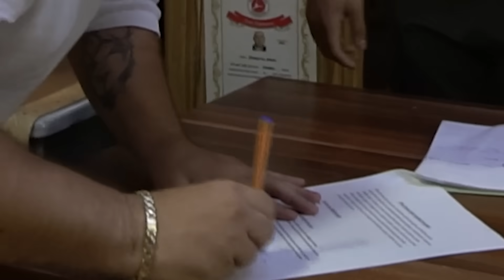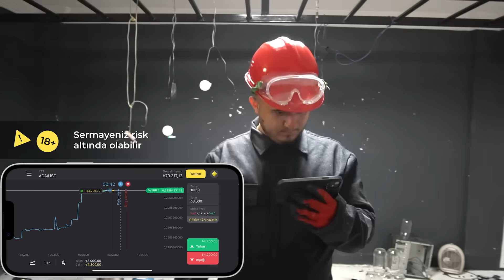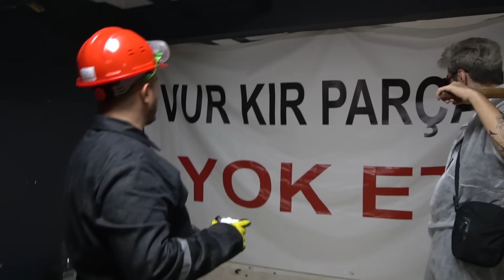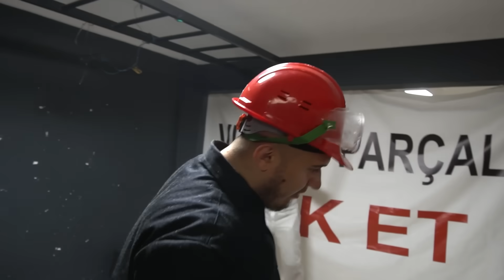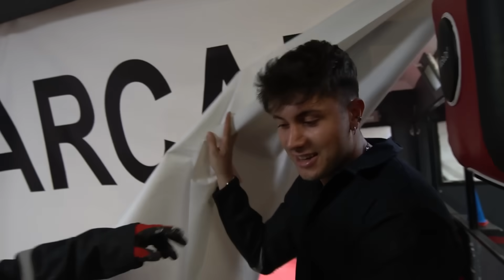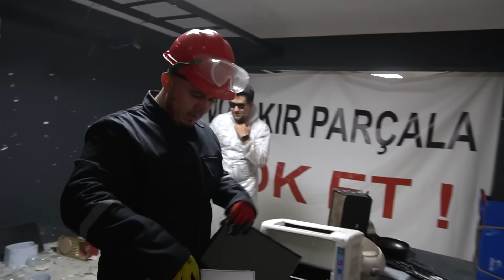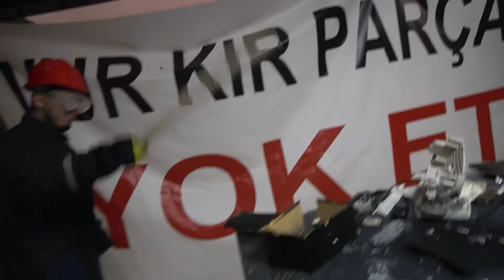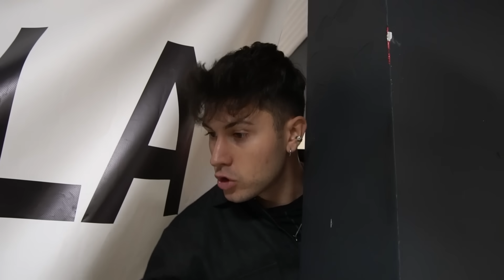ÖFKE ODASI 'na KAPATILDIM !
Herkese yepyeni videodan selam! Bugün, uzun zamandır içimde biriken sinir ve öfkemi boşaltacağım bir odaya kapatıldım. Umarım videoyu beğenirsiniz, iyi seyirler;)

Net ticaret: sadece "aşağı" veya "yukarı" seçin
UPİ, PhonePe, kripto vb. kullanarak 7/24 hızlı para çekme veya yatırma işlemleri
Sınırsız demo hesabı ve başlangıç seviyesi için ücretsiz eğitim
Promosyon kodumu kullanın ve yatırımınıza %50 bonus kazanın: MERTCANBAHAV